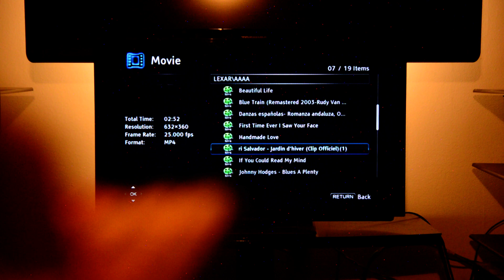Wavetouch V2 speaker - Henri Salvador - Jardin d'hiver, Live recording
Wavetouch Antero V2 speaker
OPPO BDP-95 (WT Mod)
SCL audio AMP-5521 mk4 (35watts int. amp, WT Mod)
Wavetouch power cord, IC, digital & speaker cables.
Velodyne SPL-800 II powered-sub.

2480